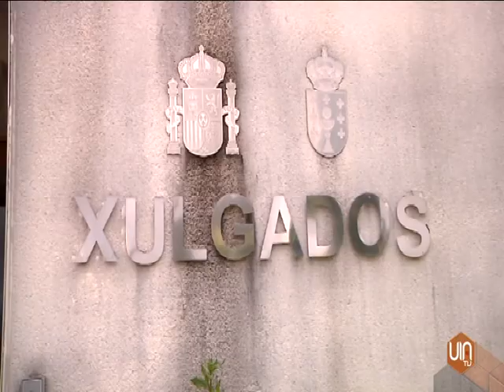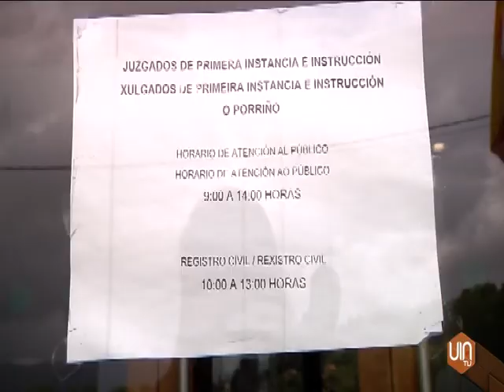Declara ante la juez el responsable del INEM de O Porriño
Esta mañana ha declarado ante la jueza el responsable del INEM en la localidad por la Operación Multiusos. Manuel Cabanelas ha negado haber cometido amigismo pero sí ha reconocido que técnicamente sí pueden alterarse las listas de desempleados.